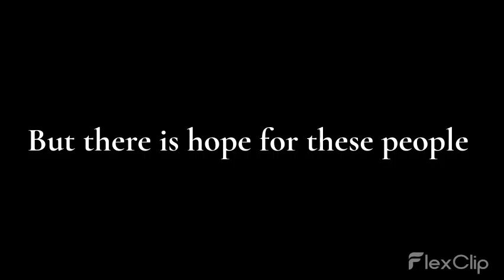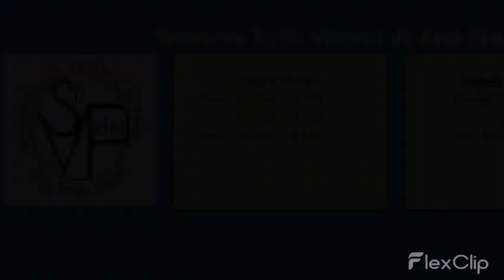St. Vincent de Paul ‑ Made with FlexClip 2 1